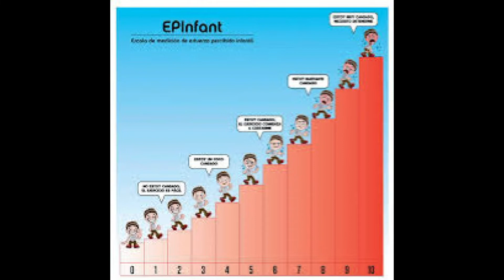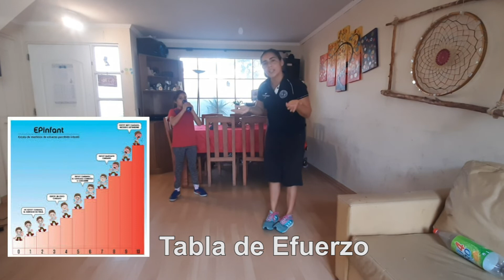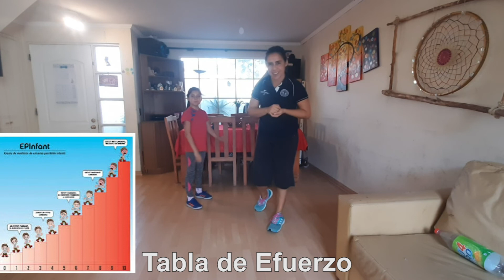[Aprendo en línea] Clase 5 Educación Física 3° y 4° Básico